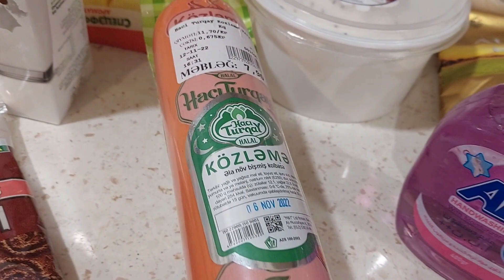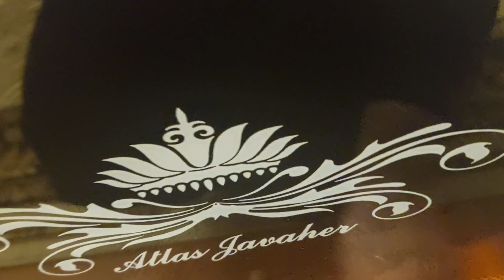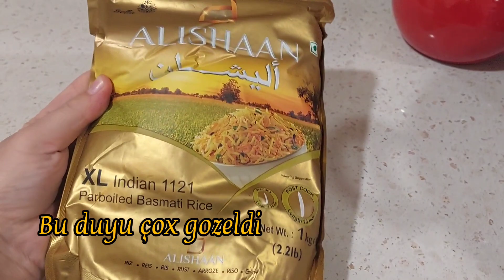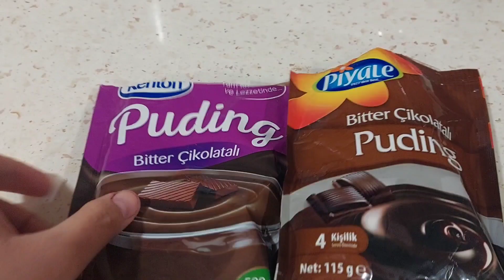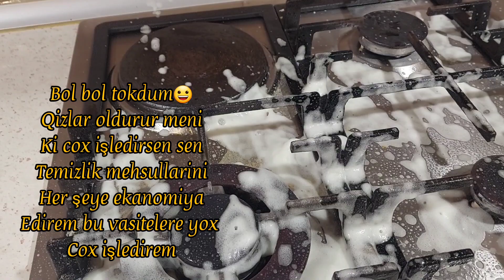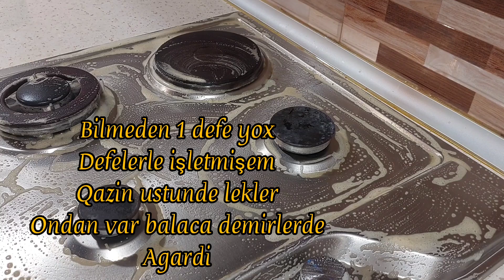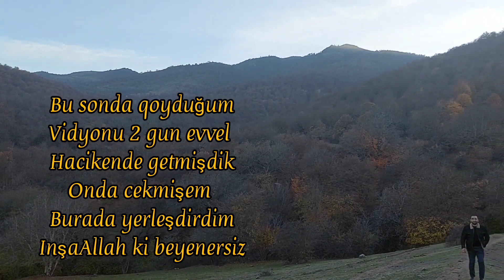NARLI ŞUBA SALATI/FAVORİ PLOV/PUDİNG/vlog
salam kanalima xoş gelmisiz mene destek olan her kese minnetdaram Allah var elesin haminizi cox sagolun gozel urekli bacilarim izleyicilerim destekçilerim.❤️❤️❤️